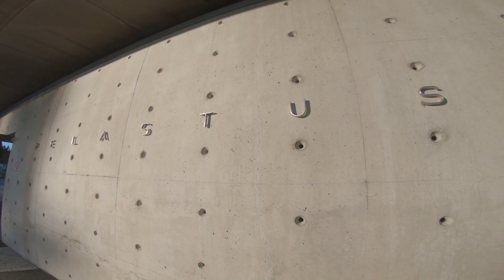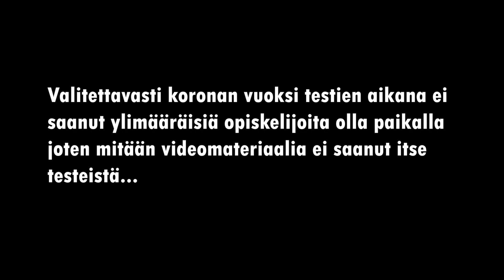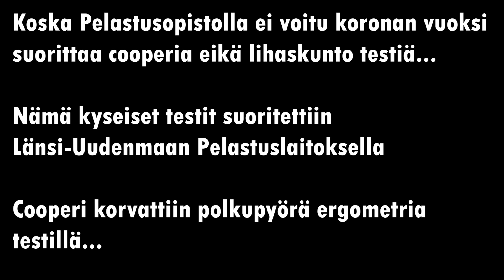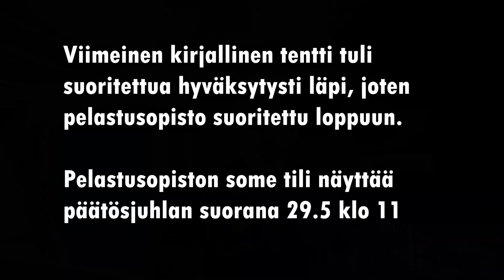Nysa 5 Vlog ( Last Chapter )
Omia ajatuksia korona ajasta ja siitä kuinka se vaikutti loppu opiskelu aikaa.
100% testeihin kuuluu yksi ei niin mukava osuus lämpötilan mittaamisen suhteen ja Keskuspaloasemalla Espoossa suoritetaan Firefit testaus.